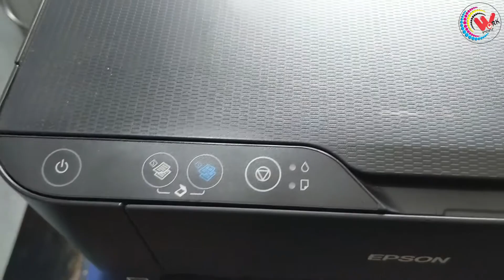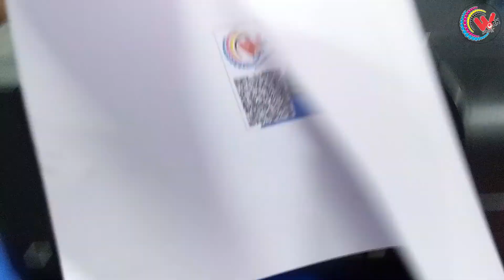No Power Epson Printer FIX Epson L3110 | L3115 | L3116 | L3150 | L3152 | L3151 | L3156